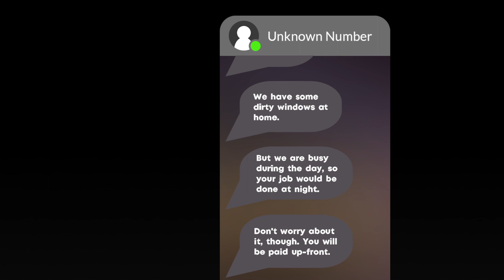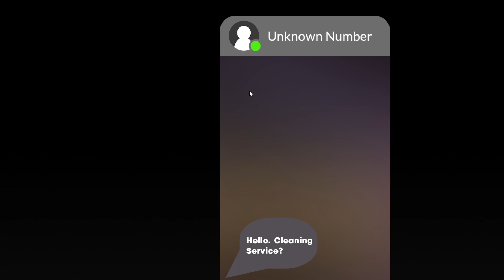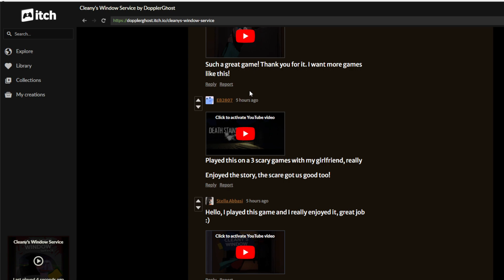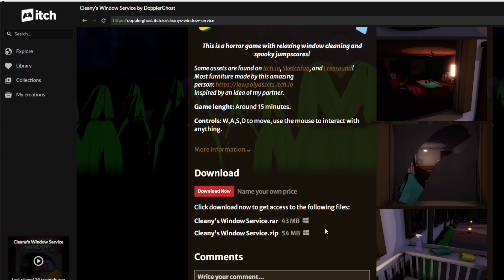WHAT A TWIST (free random games)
two 4 duo